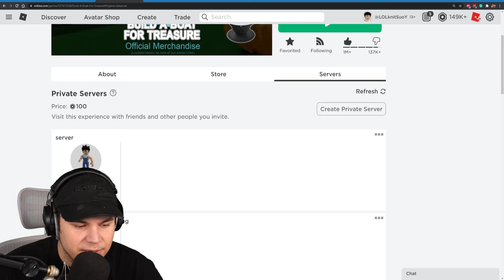I MADE A WORKING SKATEBOARD IN Build a Boat! 🛹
TODAY WE BUILD A WORKING SKATEBOARD IN BUILD A BOAT!